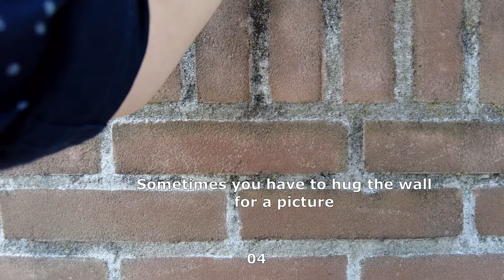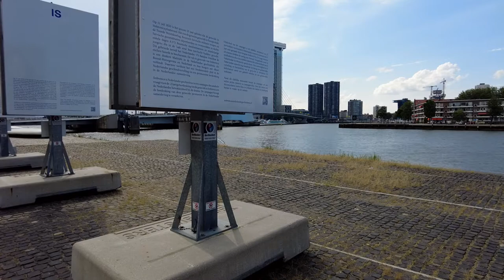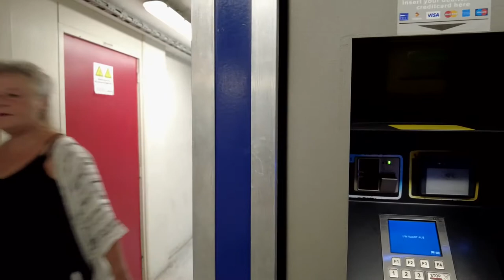Amazing Photo Walk Through Rotterdam City (City Walks 1)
It was incredibly warm that day to take photos and being packed with a large backpack!

Hope you like the first video of hopefully many City Walk videos.
Ordered a backpack mount for my camera to stabilize the image more and remove the random arm in the shots!

Gear used:
Video: DJI Osmo Pocket 2 (no ND filters yet)
Photos: Sony A7RII - Sony G 70 - 200mm f/4.0 Lens

Future videos will include various lenses!